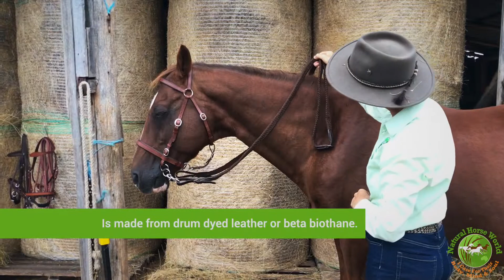The LightRider Stockhorse Bitless Bridle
The LightRider Stockhorse bitless bridle is ideal for stock work, camp-drafting, sporting, starting young horses and trail or endurance riding.